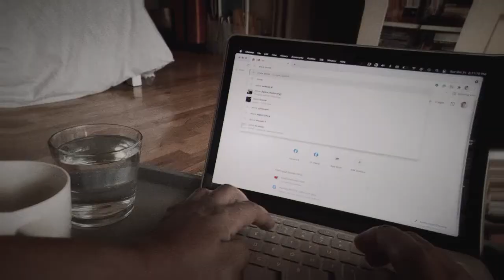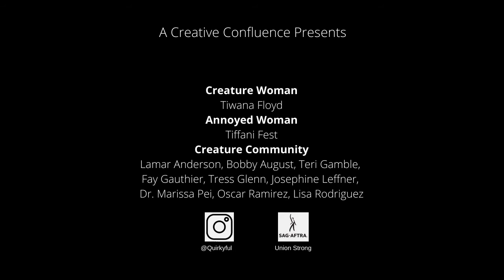Alone Together written by tiwanafloyd | micro-short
*Alone Together | An outcast yearns for connection in a world that has zero tolerance for their existence. Written, Directed, Filmed, Edited and Performed by Tiwana Floyd

*2022 Official Selection of the Black Women in Comedy & The Brightside Film Festivals

About Tiwana Floyd
Recipient of the 2019 NBC-sponsored Bob Curry Diversity in Comedy Fellowship, Tiwana Floyd, is a graduate of Second City Hollywood's Improvisation and Directing Programs. She's a producer, writer, performer, and editor of quirky and uncharted stories with a comedic bend. Having produced whimsical micro-shorts for YouTube, the 22-episode video podcast, Creatives in Quarantine, and her recent venture "Acting Lessons Learned" podcast.

She spearheaded the co-founding of the BIPOC sketch team Diversity Higher Comedy, who produced comedic shorts for their Diversity Higher Comedy Short Film festival.

Fascinated by the phenomena of creator culture, Tiwana received a Certificate of Achievement from the 2022 PROMAX Promo Pathway cohort 10, producing on-air promos as an editor, copywriter, and social media marketer, joining the new paradigm of content creators to greenlight the stories in her head.

Many Thanks to my creative friends who obliged me with their presence.
Bobby August Jr. LaMar Anderson, Teri Gamble, Fay Gauthier, Tress Glenn, Josephine Leffner, Dr. Marissa Pei, Oscar Ramirez, Lisa Rodriguez

Many Thanks to SAG-AFTRA

Filters Instagram
“VAMPY” by paigepiskin”
“3 Eyes Halloween” by jao.pedro.am